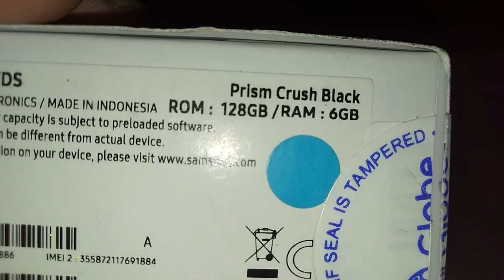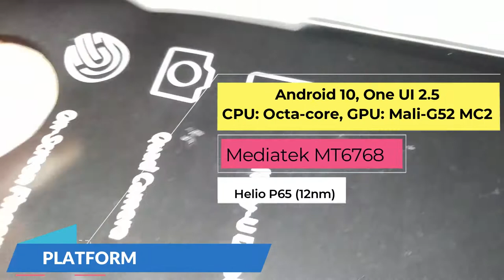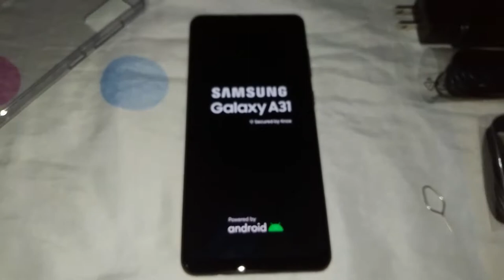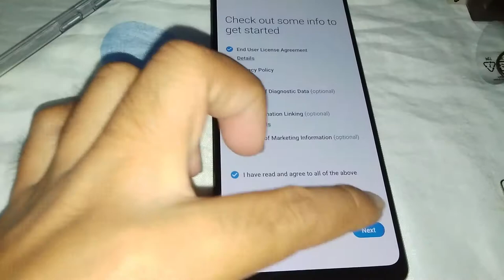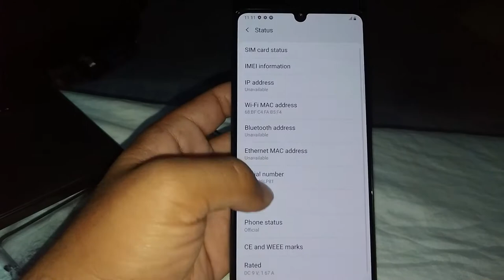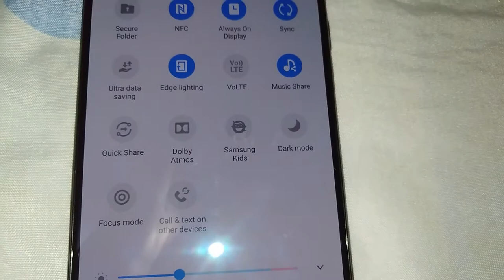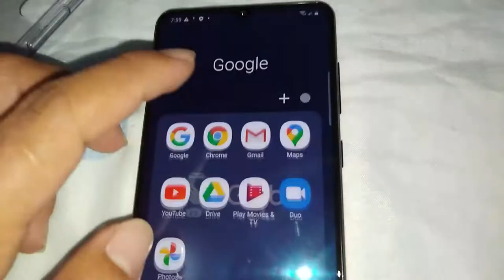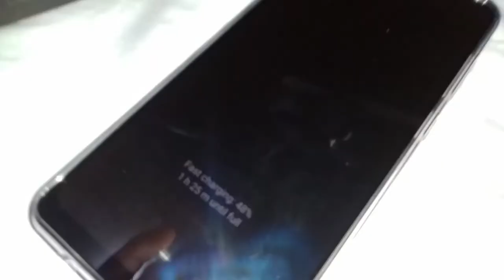Unboxing My 2nd New Company Phone 🤩 | Samsung Galaxy A31Full Specifications Review | Globe Plan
Hi Guys lets unbox my new Company Phone . This phone is Samsung Galaxy A31, this phone old model of Samsung galaxy A32. Let's watch and enjoy.

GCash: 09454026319